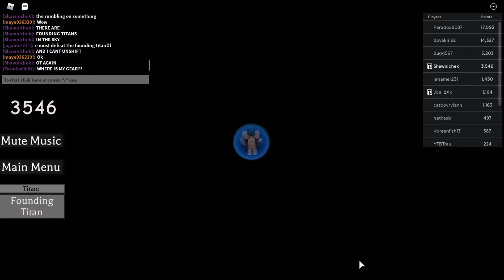Aot season 69 be like